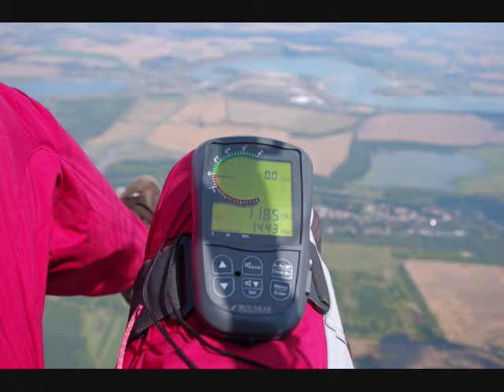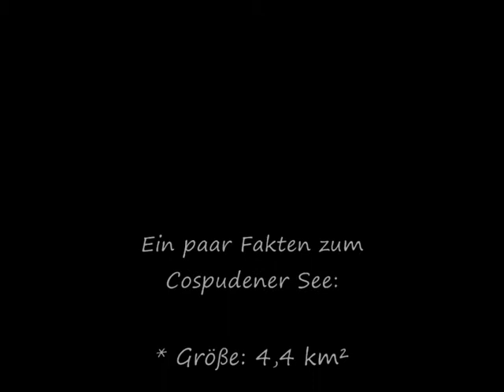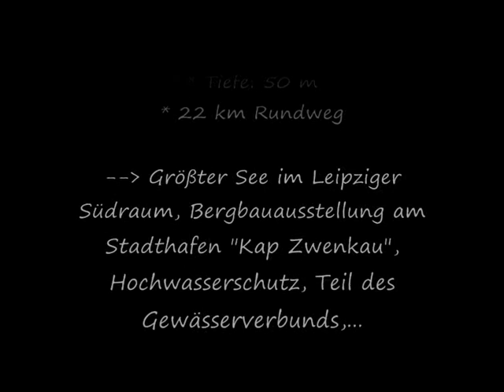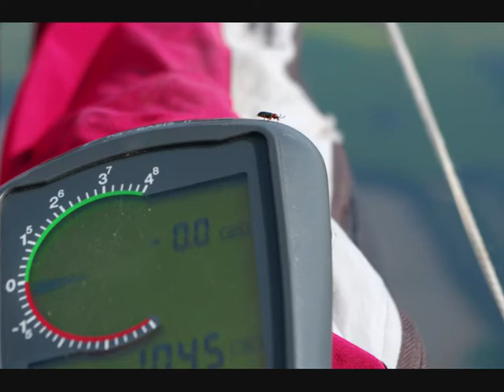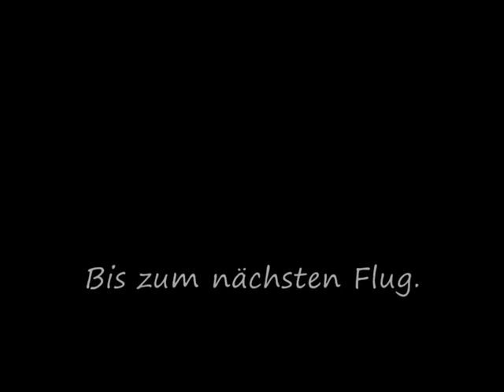Dreiecksbeziehung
Ein Thermiktag am Flugplatz Böhlen im Juli 2011.
Zurücklehnen, sich Zeit nehmen, mitfliegen und ein wenig träumen.

Selber mal ausprobieren? Kein Problem